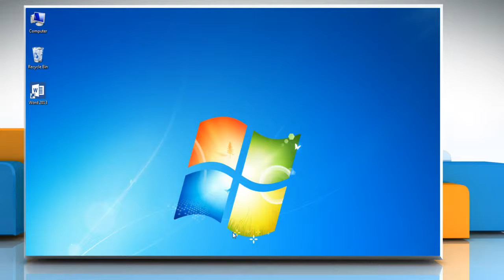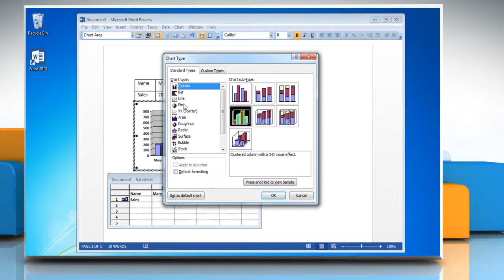How to make a pie chart from a Table in Word 2013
Watch this video to know about the steps to make a pie chart from a table in Microsoft® Word 2013.

Related MS Word Videos :

( Double-Space the Lines in Microsoft® Word )
( How to Make a Pie Chart in Word )
( Turn ON Automatic Spell Check in Word )